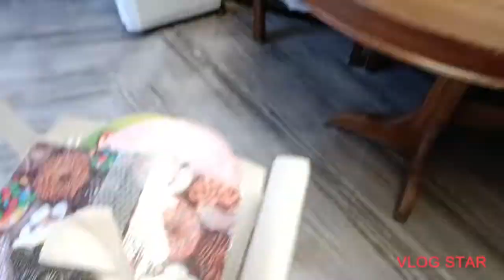Raksha Bandhan Special Vlog😍||Dekho Hmari Puri Family❤️||(Part-1)||Vlog -86